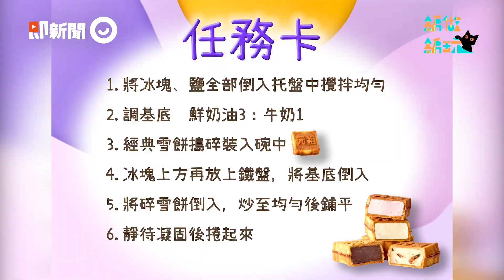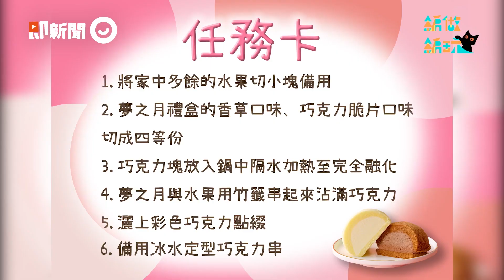「遠距送雪餅+浪漫吃法」好友狂讚 顧防疫兼過幸福中秋妙招大公開！